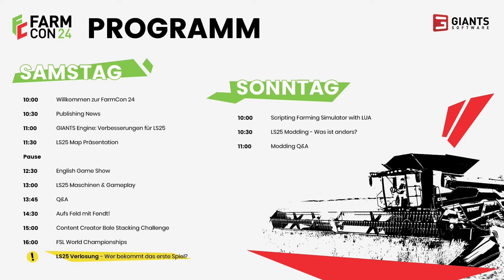The Look and Sound of Farming Simulator 25 Revealed!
Get a sneak peek at the look and sound of Farming Simulator 25 with these revealing screenshots and gameplay footage. See what's new in the latest installment!